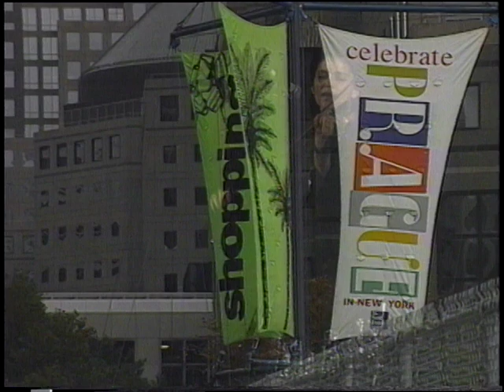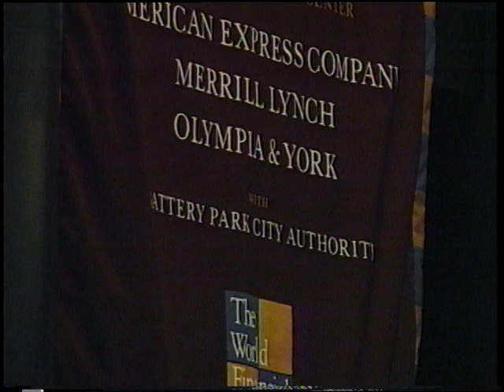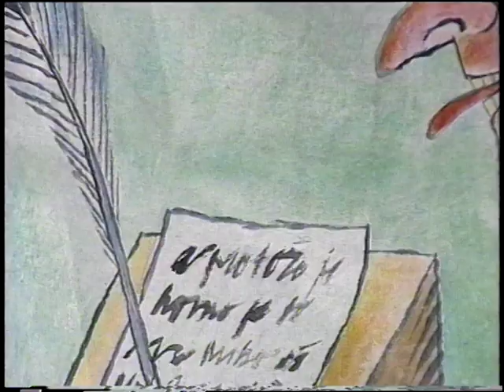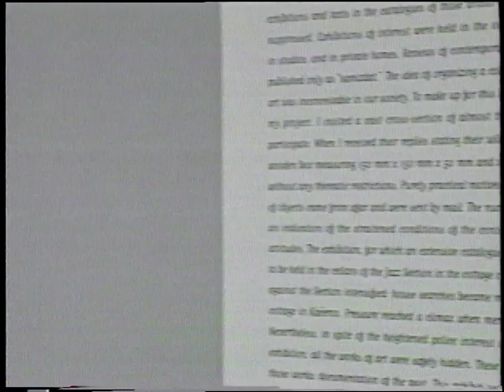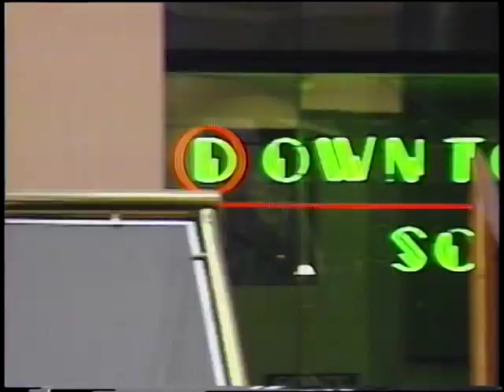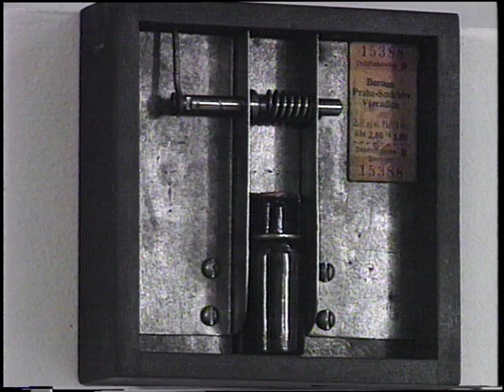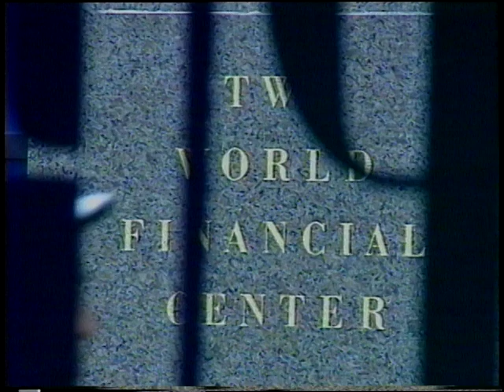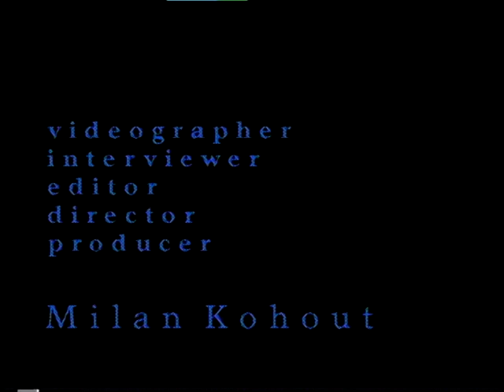Milan Kohout “Celebrate Prague in New York”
Here is a show from my archive I did for the Boston Continental Cablevision TV station almost 30 years ago.
The hall (a part of the World Trade Center) the festival took place in was crushed later in the 911 attack.

“Celebrate Prague in New York”
The Festival was presented under the patronage of Vaclav Havel, president of The Czech Republic.